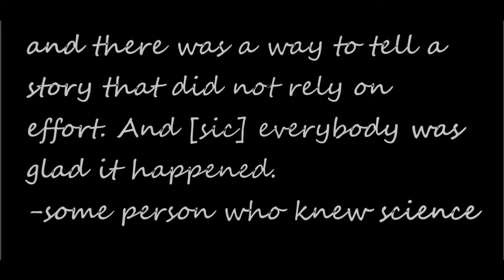Can Global Warming be slowed with Solid State Batteries? Redwater Den Bloodstone Chalice Skyrim SE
Are Solid State Batteries Really the Future? Non/Renewable? Are they an option to combat climate change or to perpetuate it? Bloodstone Chalice Skyrim Walkthrough

Renewables vs Nonrenewables Ch II

It is a period of solid state war, with battery production at the front line.  Power density has won some battles with fossil fuel alternatives.

But the old Empire is not dead and prepares its revenge with an ultimate weapon, lobbyists.  The renewables are locked in a struggle against the past.

They leave the future of the world up to you...

Skyrim SE Walkthrough: Fill Bloodstone Chalice at Redwater Den - NO AGGRO from front Skooma Dealers
Mission for the Volkihar Clan in the Dawnguard add-on for Elder Scrolls V Skyrim

Engineering concepts discussed:
Dry etching
Epitaxial CVD
Solid state batteries
EUV Lithography
Transparent Solar Cells
Petroleum
Gas engine
Gasoline
Jet Fuel
Airplane

Skyrim Mod Order List:
Unofficial SSEP

Campfire

Falskaar

The Lost Wonders of Mza

SMIM Noble

iNeed - Food, Water, Sleep

Ars Metallica

2021 Reverb and Ambiance Overhaul

Clockwork (XB1)

Spectraverse

Dark Enjoy

Triumvirate (XB1 optimized)

Andromeda

Big: More Kill Moves

More Blood and Gore

Know your Enemy + Cutting room floor compatibility patch

Wintersun

Imperious

Universal Imperious Patch

Tonal Architect

Naruto Ultimate Overhaul

50 pct More Perk Points

Ordinator

Apocalypse

Apocalypse - Ordinator Compatibility Patch

Dragonball Spell Pack

Odin

Odin  - Ordinator Compatibility Patch

Awesome Artifacts

Awesome Artifacts Ordinator Compatibility Patch

Dark Envoy

Night of the Wolf - Become a Werewolf Lord

Summermyst

Cosmic Spells

The Miracle of Flight

Force Choke & Choke Levitate

Undeath Remastered (Xbox One)

Undeath Immersive Lichdom SSE

The Path of Transcendence

The Path of Transcendence - Imperious Compatibility Patch

Volkihar Knight - Vampire Armor

Volkihar Knight - Light Armor

Supernatural Strength

Sancrosanct

Volkihar Knight - Sancrosanct compatibility patch

Castle Volkihar Rebuilt

Kyne’s Weathers and Lighting AiO Combo

Surreal Lighting (Xb1)

Noble Skyrim - Main Cities

Noble Skyrim: Whiterun

Noble Skyrim - Small Towns

Noble Skyrim - Clutter

Granite Mountains

Nordic Snow

Dolmen Ruins - ESO Dark Anchors

Gildergreen Regrown

Unique Grasses

Unique Grasses Original Field

Dense Grass

Dynamic Dungeon Loot

Wear Multiple Rings

Hearthfire multiple adoptions

Thunderchild

Immersive Citizens

Jump Start or Jumping mod? Suggestions?

Immersive Movement
Mortal Enemies SE
Immersive Movement -Mortal Enemies Patch
Wildcat
Wildcat Realistic Damage
Immersive Movement Wildcat Patch
Growl

Growl gives warning about Growl patches, so don't use them.

Immersive Patrols

Realistic Wildlife Behavior (Xbox)

Rich Merchants of Skyrim (Xbox)

Immersive College NPCs (Xbox One)

Inigo (XB1)

Simple Cow and Goat Milking

Amazing follow Tweaks

Darker Distant LOD

Better Blood Splatters

Enhanced Blood Textures Darker

Cathedral - 3D Mountain flowers

Interior Lighting and FX

Dynamically Disable Eye Adaptation

Dynamic Camera (XB1)

Improved Combat Music

QD Inventory SSE

Purification of Skyrim

Unique Magicka Sabers

Black Mage Armor SE

Unique Uniques by Insanity Sorrow

Fashions of the Fourth Era

Variations: Armor and Clothing - Guards and Imperials

Variations: Armor and Clothing - Iron

Variations - Fashions of the 4th Era Patch

Undeath XP32 Skeleton Patch

Realistic Conversations (XB1)